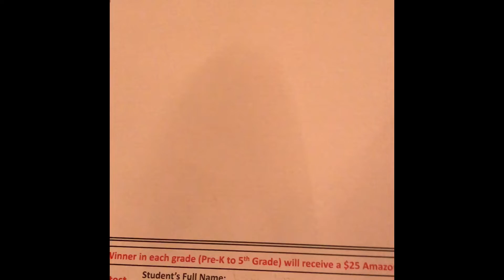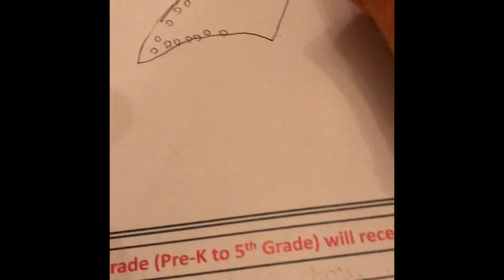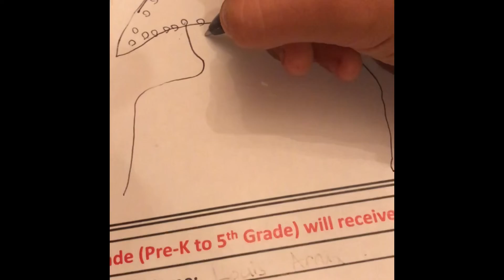Drawing The Plague